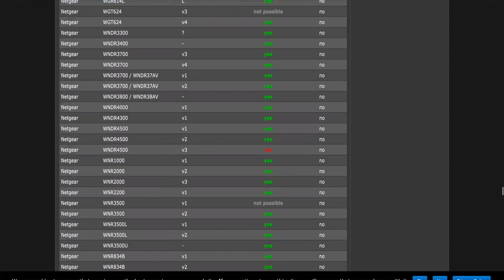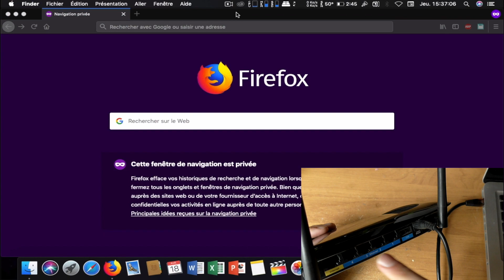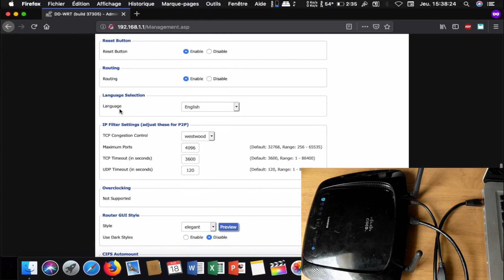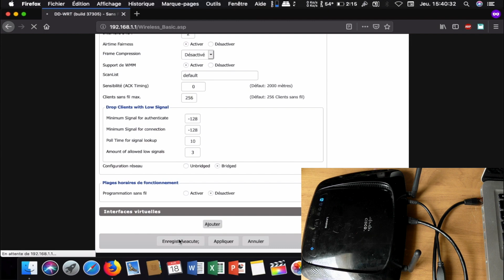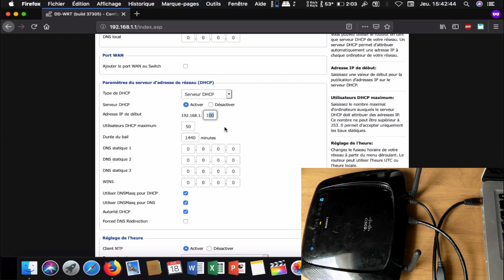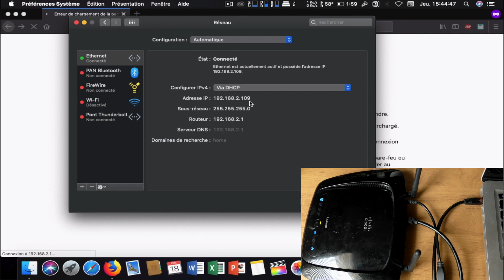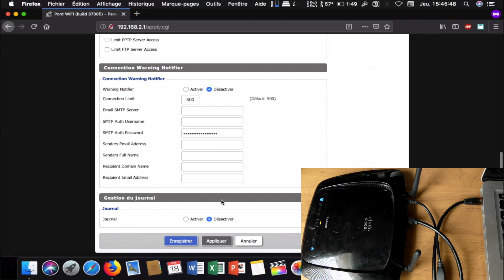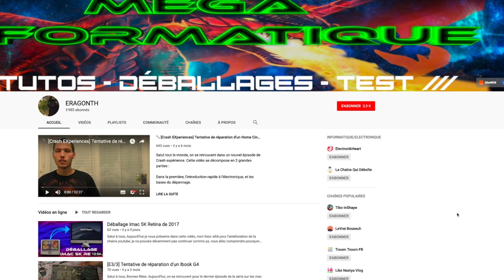[EP4/5] DD WRT créer un pont Wifi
Lien vers le routeur que j'utilise dans la vidéo
Lien vers le WRT54GL beaucoup moins cher
Un autre plus récent et compatible
Et un dernier pour la route